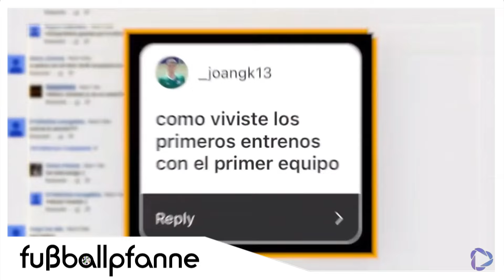Fußballpfanne - Folge 2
Folge 2 - Erfahrungen in Barcelona

In dieser Folge berichte ich von meinen Erfahrungen in Stadien von Barcelona und Hamburg. Ich bei der EM 2024. Und es gibt ein QUIZ ...